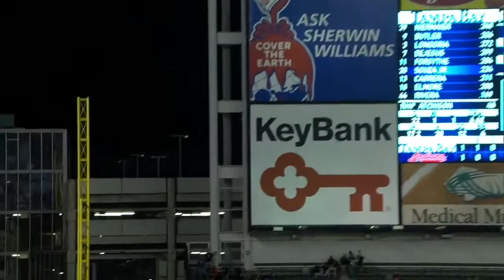TB@CLE: Souza Jr. blasts solo homer off clock in left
6/19/15: Steven Souza Jr. belts a solo home run off the clock in left field in the top of the 9th inning to extend the Rays' lead to 4-1